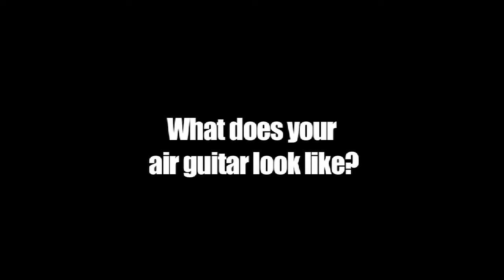What does your air guitar look like?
Next generation air guitarists describe what their air guitars look like.